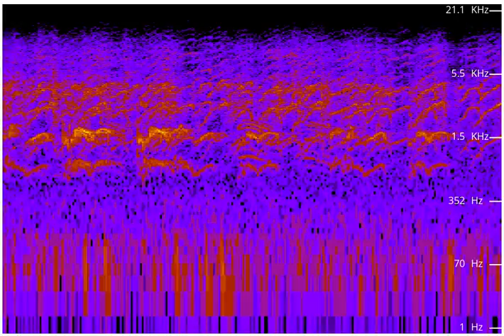Sound recording of Currawongs and Noisy Miners mobbing a Powerful Owl pair at dusk